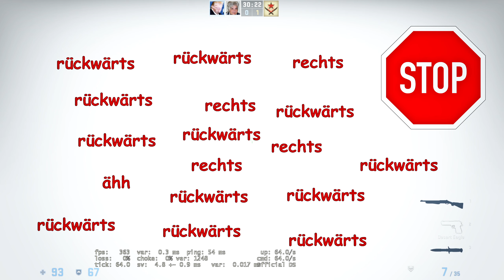ha gotem - CSGOSHIT